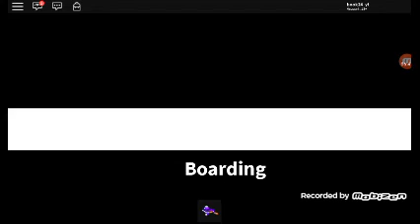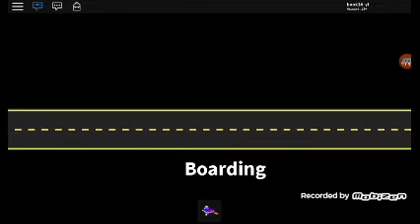I'm going on a RO TRIP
Playing RO TRIP ON ROBLOX!